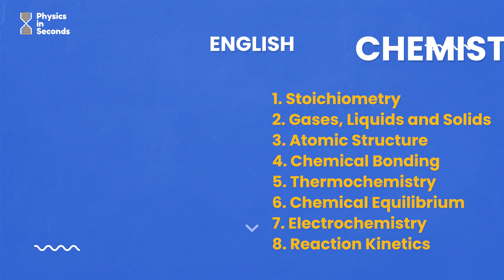Exciting News Alert! | Uraan Scholarship Test